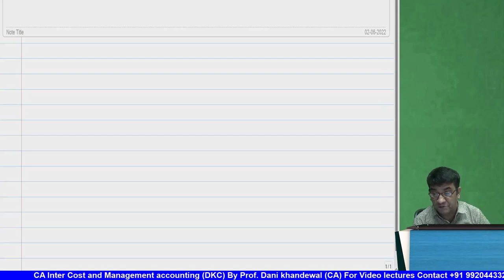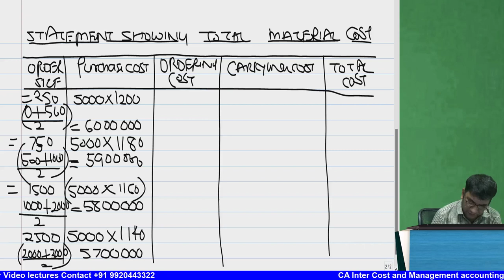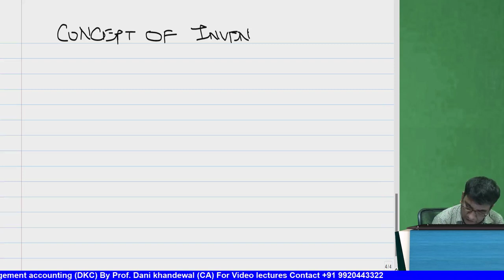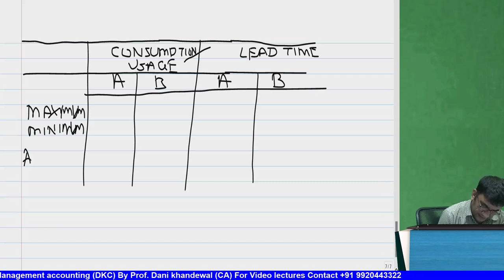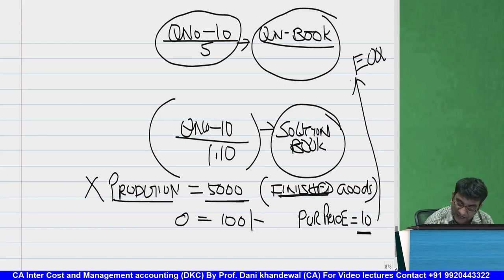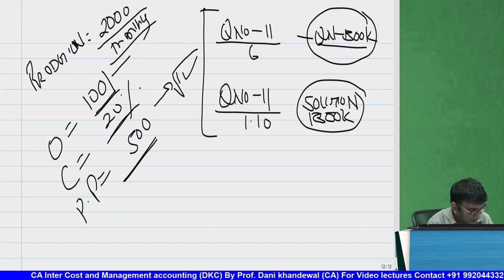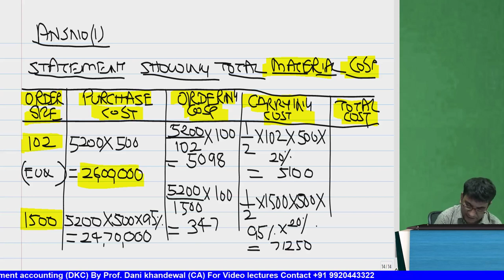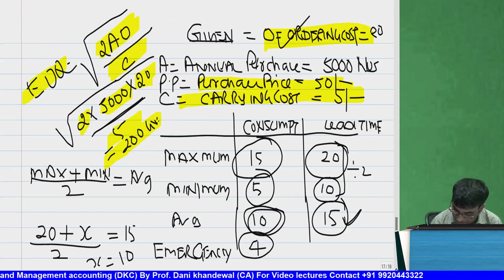CHAPTER 1 | CA Inter Costing | New Syllabus | DKC This Much Crash Course | Material Part 5